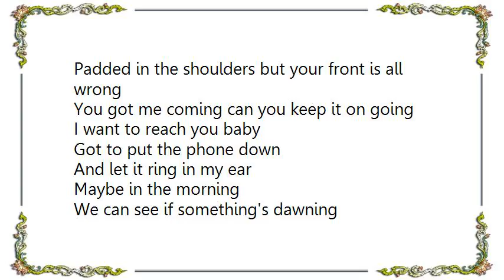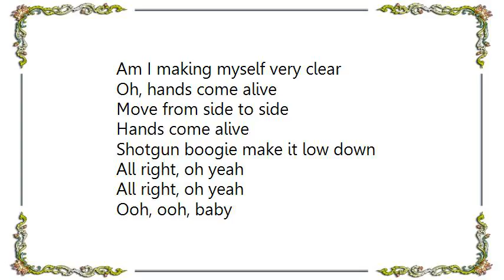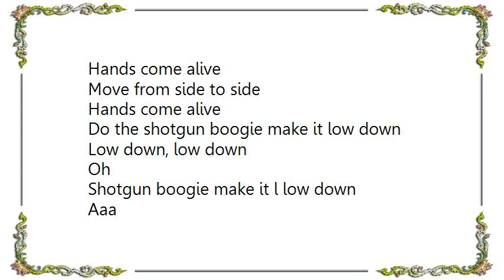Elf - Shotgun Boogie Lyrics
[Lyrics Elf - Shotgun Boogie]
Someone in the front of the shop needed a bar
Heard the boogie-woogie from the back of the car
Rooting, tooting, shooting by the man with the horn
Wailing since the day he was born

To get me on the scheme you gotta keep me alive
Jitter-bugging baby doing nothing but jive
Padded in the shoulders but your front is all wrong
You got me coming can you keep it on going

I want to reach you baby
Got to put the phone down
And let it ring in my ear
Maybe in the morning
We can see if something's dawning
Am I making myself very clear

Oh, hands come alive
Move from side to side
Hands come alive
Shotgun boogie make it low down
All right, oh yeah

Hands come alive
Do that boogie jive

Hands come alive
Baby, shotgun boogie make it low down

Hands come alive
Hands come alive
Do the shotgun boogie make it low down

Hands come alive
Hands come alive
The shotgun boogie make it low down

Hands come alive
Hands come alive
Low down, low down
Oh
Shotgun boogie make it l low down
Aaa